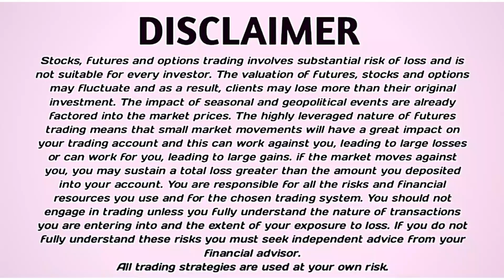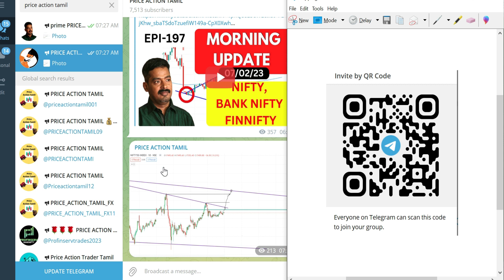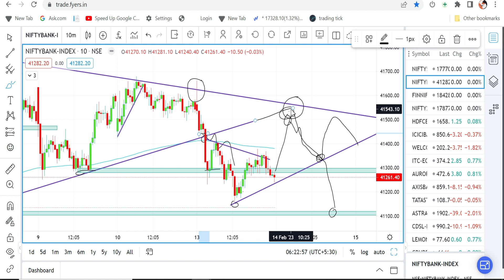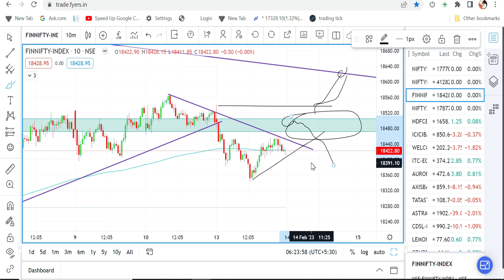Nifty And Bank Nifty | Morning Update | Feb - 14 | EPI -202